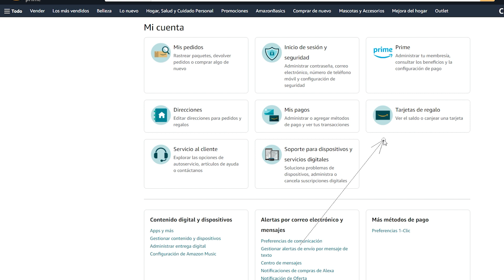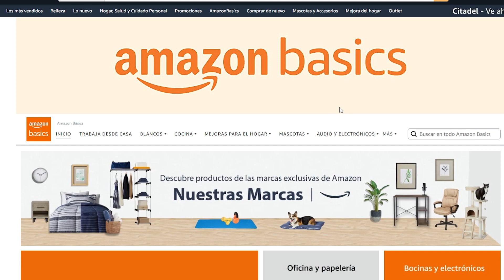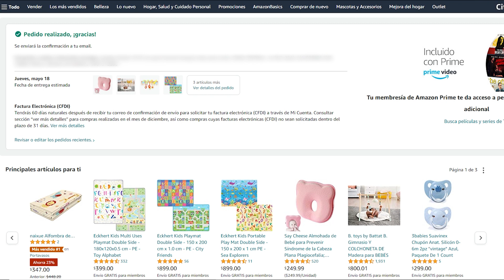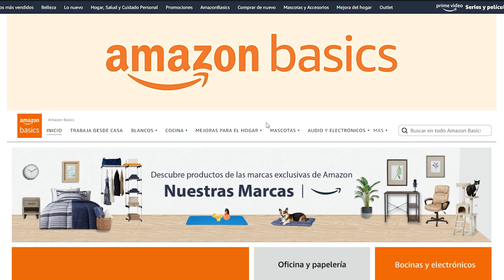Como COMPRAR en AMAZON - como utilizar el saldo de mi cuenta en AMAZON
Te platico como puede comprar con el saldo a favor de tu cuenta en amazon, saldo a favor de las devoluciones que hayas hechos, saldo sobrante de tus tarjetas de amazon y más.

00:35 como comprar en amazon con el saldo a favor de mi cuenta
00:01 como utilizar el saldo de mi cuenta en amazon